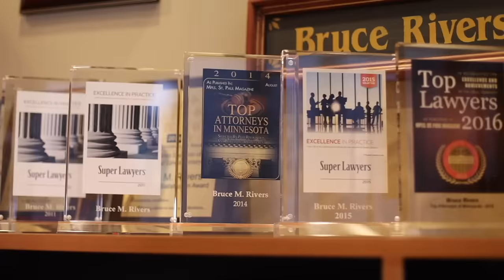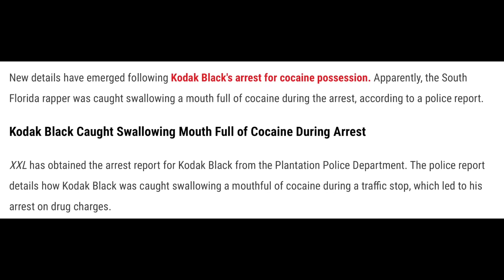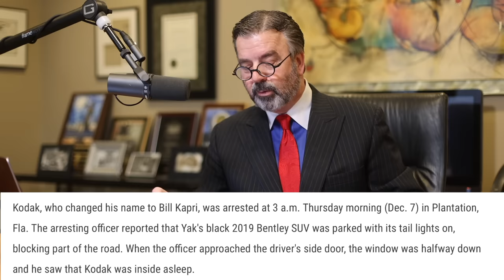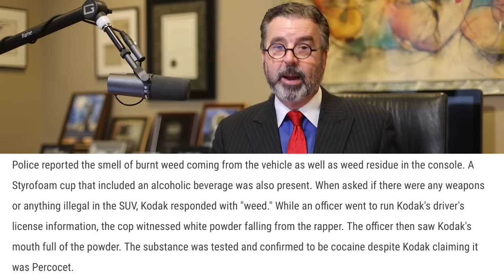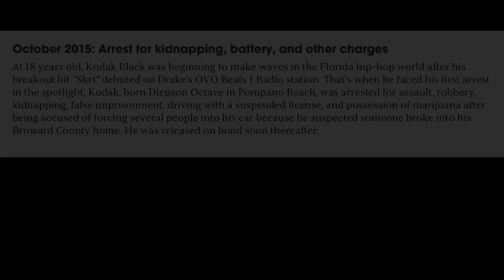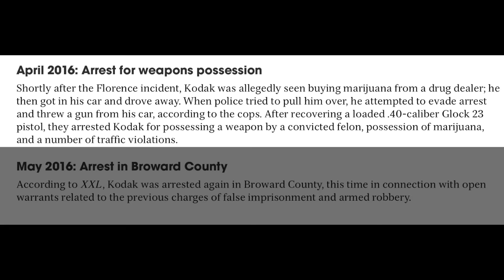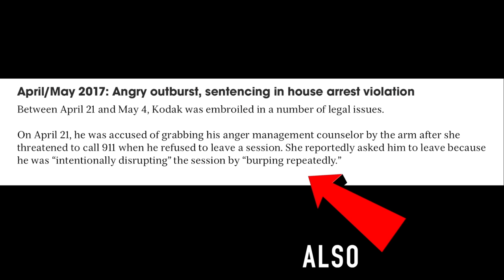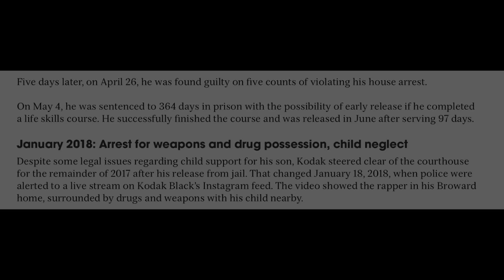Criminal Lawyer Breaks Down Kodak Black Caught SWALLOWING Drugs Before Arrest & Criminal History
Criminal Lawyer Bruce Rivers Breaks Down Kodak Black Caught SWALLOWING COCAINE Before Arrest & Criminal History